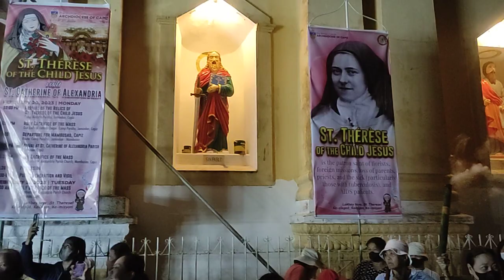Procession of the relic of St. Therese of the Child Jesus | Mambusao, Capiz Philippines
Thérèse of Lisieux OCD (French: Thérèse de Lisieux [te.ʁɛz də li.zjø]), born Marie Françoise-Thérèse Martin (2 January 1873 – 30 September 1897), also known as Saint Therese of the Child Jesus and the Holy Face (Thérèse de l'Enfant Jésus et de la Sainte Face), was a French Catholic Discalced Carmelite nun who is widely venerated in modern times. She is popularly known in English as the Little Flower of Jesus, or simply the Little Flower, and in French as la petite Thérèse (little Thérèse).

Thérèse has been a highly influential model of sanctity for Catholics and for others because of the simplicity and practicality of her approach to the spiritual life. She is one of the most popular saints in the history of the church. Pope Pius X called her "the greatest saint of modern times".

Thérèse felt an early call to religious life and, after overcoming various obstacles, in 1888, at the early age of 15, she became a nun and joined two of her older sisters in the cloistered Carmelite community of Lisieux, Normandy (yet another sister, Céline, also later joined the order). After nine years as a Carmelite religious, having fulfilled various offices such as sacristan and assistant to the novice mistress, in her last eighteen months in Carmel she fell into a night of faith, in which she is said to have felt Jesus was absent and been tormented by doubts that God existed. Thérèse died at the age of 24 from tuberculosis.

Her feast day in the General Roman Calendar was 3 October from 1927 until it was moved in 1969 to 1 October. Thérèse is well known throughout the world, with the Basilica of Lisieux being the second most popular place of pilgrimage in France after Lourdes.

Mambusao, officially the Municipality of Mambusao, is a 3rd class municipality in the province of Capiz, Philippines. According to the 2020 census, it has a population of 40,690 people. It is 36 kilometres from Roxas City. Its economy is based on agriculture with rice and coconut as the primary products and crops.